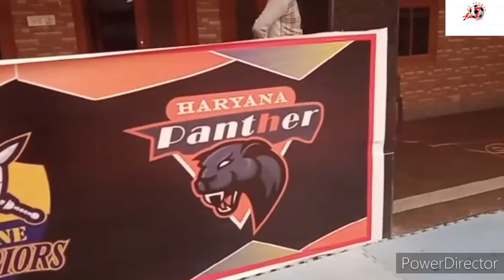STAR Kobady start monday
স্টার কবাডি সিজন টু শুরু হচ্ছে সোমবার থেকে। হরিয়ানার দেবী চৌধুরীলাল ইন্ডোর স্টেডিয়ামে শুরু হবে আসরটি। প্রতিযোগিতাকে সামনে রেখে সেজে উঠেছে স্টেডিয়ামটি।